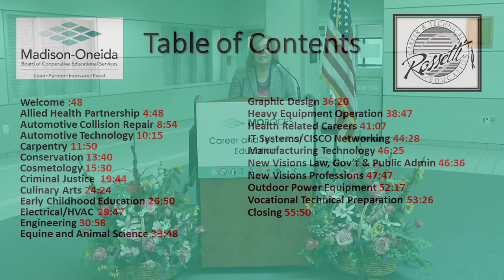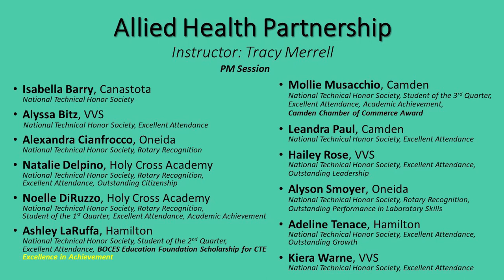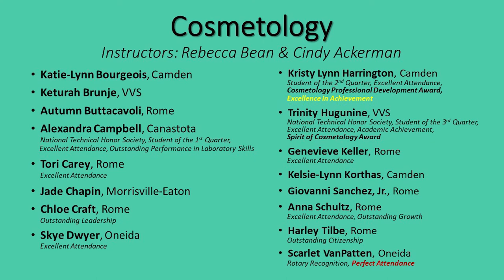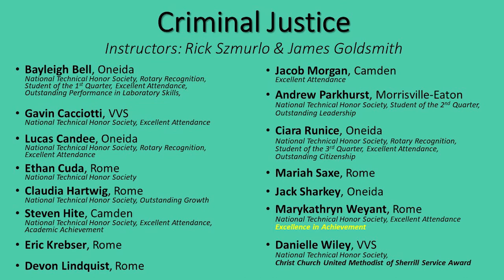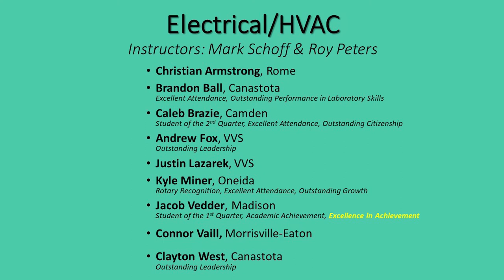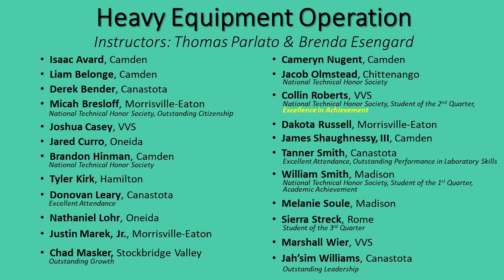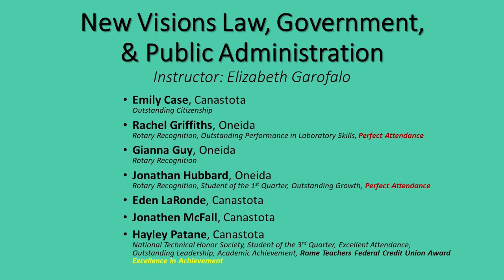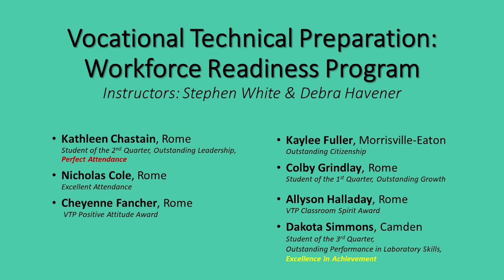Madison-Oneida BOCES CTE Virtual Completion Ceremony 2020